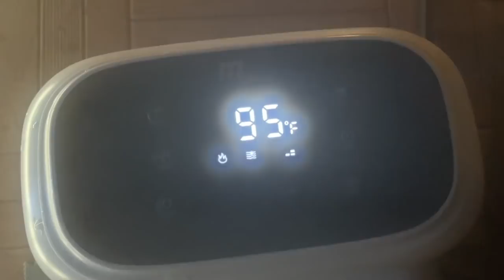WEEKLY VLOG | Sa dedom na selo! Djevojačko veče | Šejla Ramović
Ljudiii, novi weekly je tu! 😍
Bajram, vodimo vas s nama i dedom na selo gdje je živio prije nešto više od pet godina. Posljednje pripreme za djevojačko iii tu je! Djevojačko veče za moju mladu u dva dijela. Spavamo u kupoli pod zvjezama. ✨

Nadam se da ćete uživati! 💋